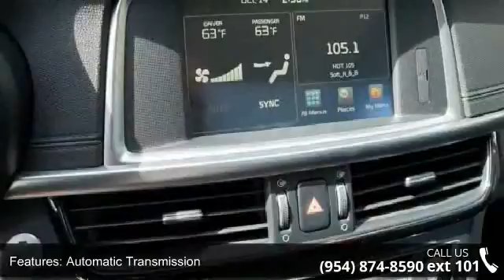2016 Kia Optima SX Turbo - Gunther Kia of Fort Lauderdale...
Nobody Beats Gunther Kia, America's Largest Kia Dealer! We offer a lowest price guarantee and 3-Years FREE Maintenance with every new Kia! Every new Kia also comes with a 5-Year, 60,000-Mile Bumper-to-Bumper Warranty and a 10-Year, 100,000-MIle Powertrain Warranty. We make buying a new car as easy and hassle-free as possible. Not only do we offer our customers the best overall value but we are also proud to maintain an excellent reputation. We offer deals with as low as $0 Down and 0% financing. We are located just one-half mile North of I-595 on 441, just East of Florida's Turnpike and just West of I-95.Don't delay, call us today and schedule your test drive to find out why Nobody Beats Gunther Kia!